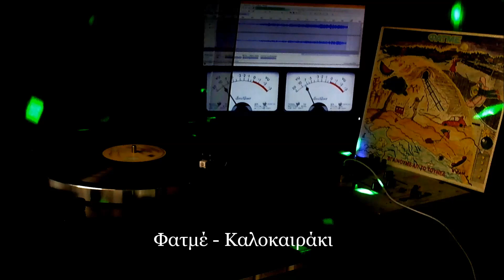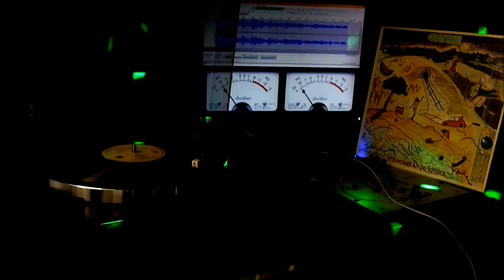Φατμέ - Καλοκαιράκι 1986 Lp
Φατμέ (Νίκος Πορτοκάλογλου) - Καλοκαιράκι (LP, Album Βγαίνουμε Απ' Το Τούνελ) 1986